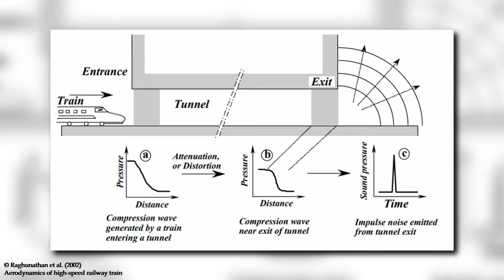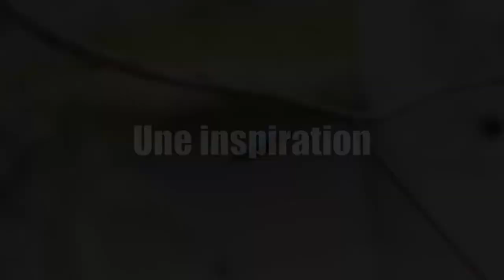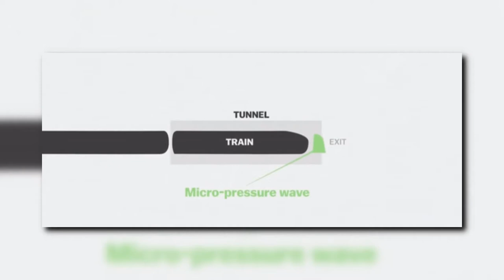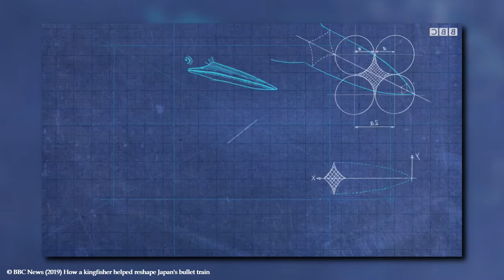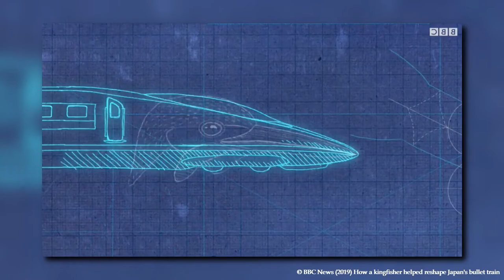Comment le Martin-pêcheur d'Europe donna naissance au légendaire Shinkansen ? - LLT #06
Qui aurait cru qu’un oiseau aussi petit et élégant que le Martin-pêcheur d’Europe devienne une inspiration pour le design d’un train japonais ?

00:00 Introduction
00:47 Présentation de l'oiseau
03:23 Histoire du Shinkansen
06:24 Une inspiration
09:57 Outro

Remarques :
- Je ne suis pas ingénieur en aérodynamisme, aussi veuillez m’excuser pour les approximations et les raccourcis pris dans les explications.
- La forme du nez du Shinkansen n’est pas le seul élément qui ait été modifié par les équipes de Nakatsu. Le pantographe a également été retravaillé en s'inspirant des plumes des rapaces nocturnes et de la forme aérodynamique des pingouins ;)
- Le Martin-pêcheur compte également sur la structure de ses plumes pour évoluer sous l'eau. Elle rend son plumage imperméable et hydrophobe si bien que l’ensemble de son corps n’oppose que très peu de résistance à l’eau et qu’il ressort sec.

N’hésitez pas à compléter ou nuancer en commentaires ! ;)

Sources :

Description de l’oiseau (avec d’autres infos pour aller plus loin) :
Informations sur le Shinkansen et le design de la série 500 :
- Biomimétisme : Quand la nature inspire la science par Mat Fournier aux éditions Plume de Carotte

Crédits musiques :

- Richard Wagner – La Chevauchée des Walkyries
- Hans Zimmer – The Last Samouraï OST (Algren Explores Village)

Crédits images :

Toutes les images utilisées et les droits qui leurs sont associés sont la propriété de leurs auteurs respectifs et sont partagées selon leurs modalités Creative Commons.

Logo et mascotte par Félix Botella.

Et levez la tête ;)